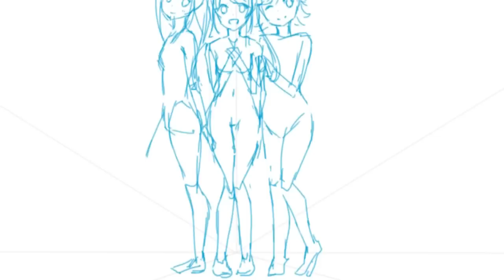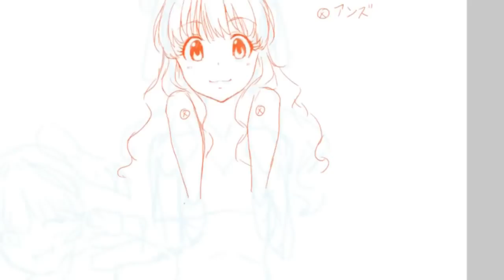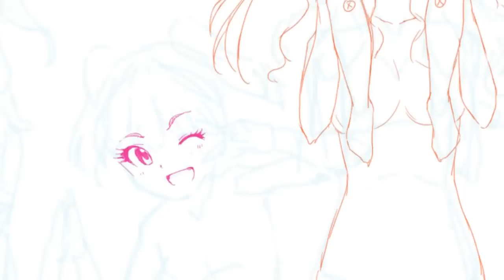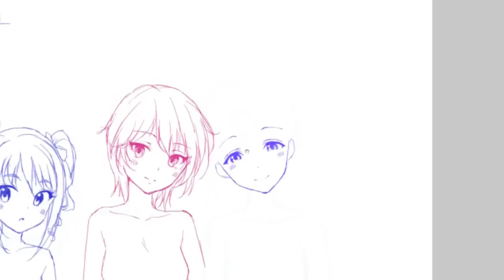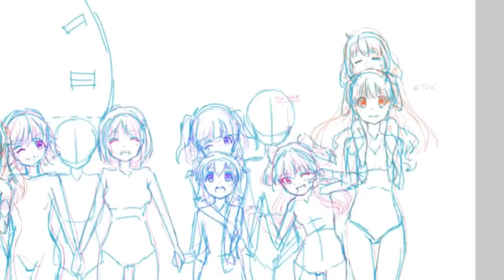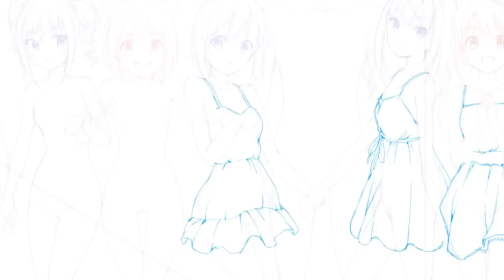Drawing Illustration: SHINE!! - The iDOLM@STER CINDERELLA GIRLS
Time to completion 15+ hrs.